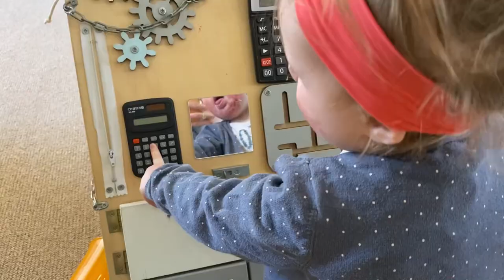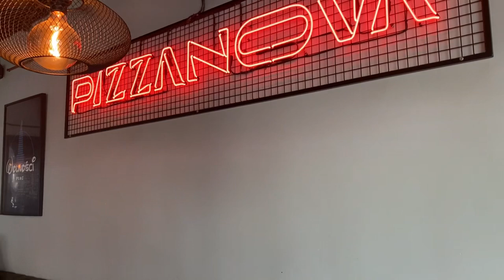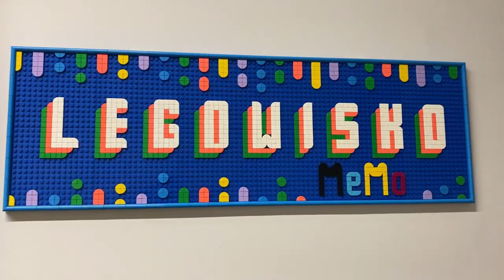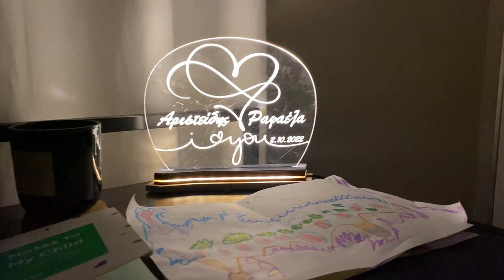Έτσι το ονειρευόμουν από έγκυος ακόμα! [Rafaela Barby]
Γεια σας γεια σας🤍

Τι μου κάνετε; Ελπίζω να ειστε όλοι καλα και να απολαμβάνετε τις ήμερες σας!🤍 Έλπιζω να απολαύσετε το σημερινό βίντεο και τα λεμε αυριοοο🤍

Φιλία πολλαααα😘

Musician: @iksonmusic